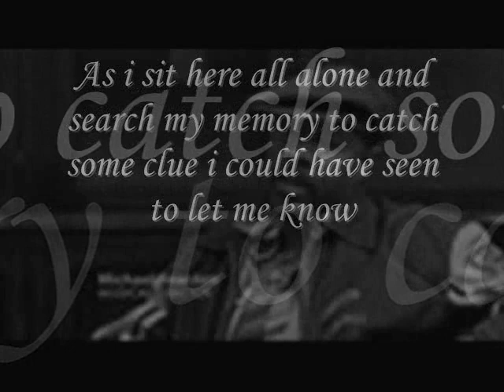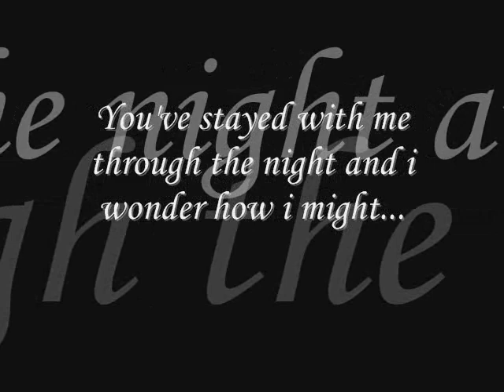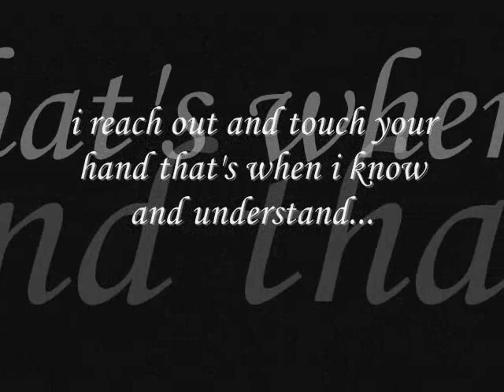Michael Jackson from Michael Bearden...One Last Good-bye feat. Ayanna Irish: text k. sa'ad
This video was created from the pure essence of love flowing from my dear brother Michael Bearden. This is his original song dedicated to Michael Jackson his collaborator, partner in creating magic, and dearest friend. i dedicate the poem contained within to both Michaels...given in love that has no end. Papa B i love you more and more...keita